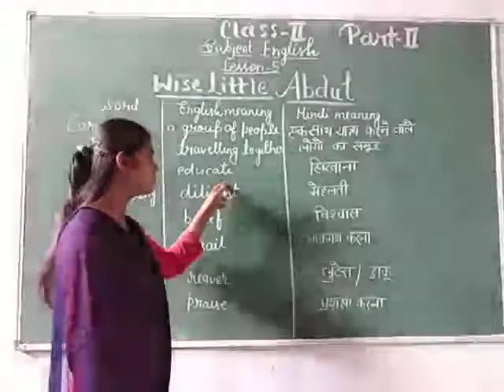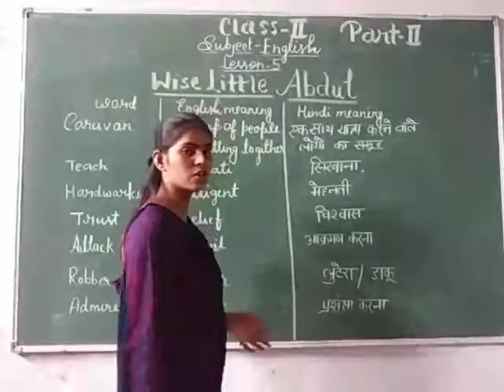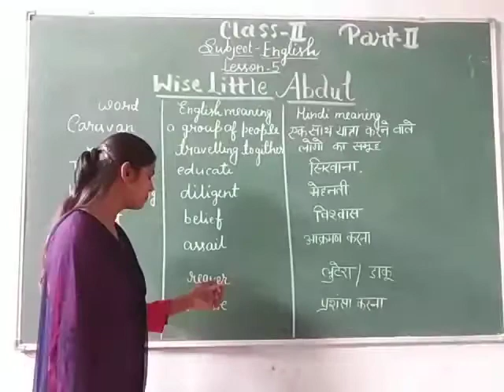Class-2 English Chapter-5 Part-5 By Rachna Prajapati